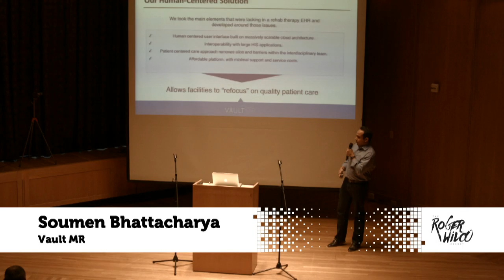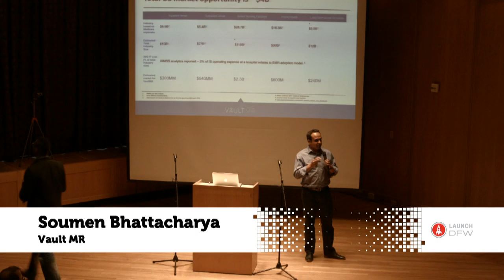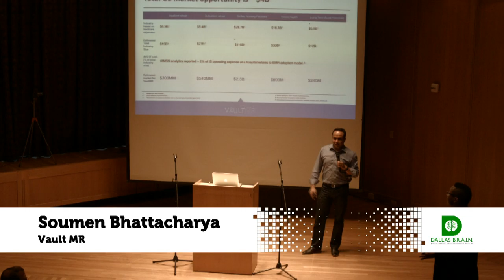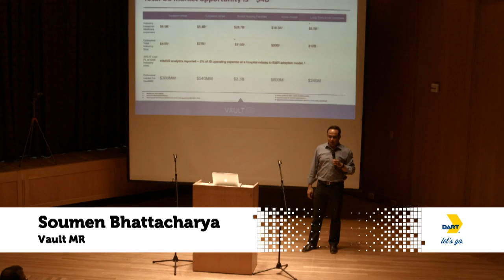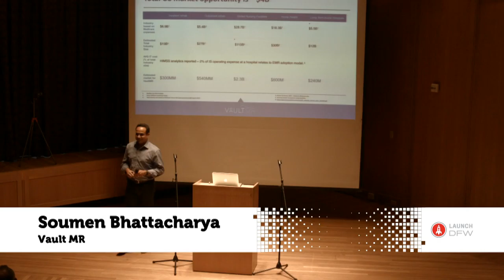Soumen Bhattacharya - Vault MR - Dallas New Tech - May 2016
Soumen Bhattacharya,  Vault MR, at Dallas New Tech, May 3, 2016